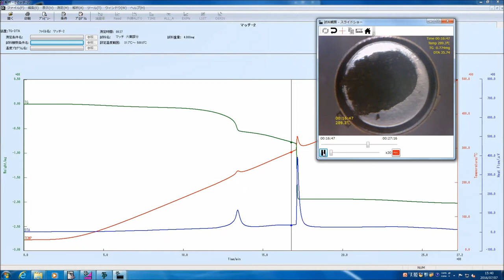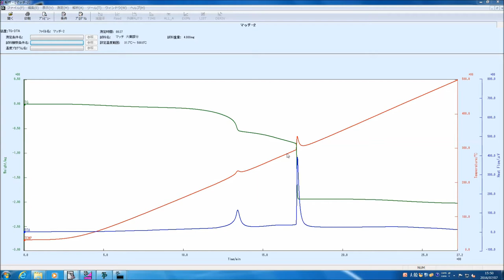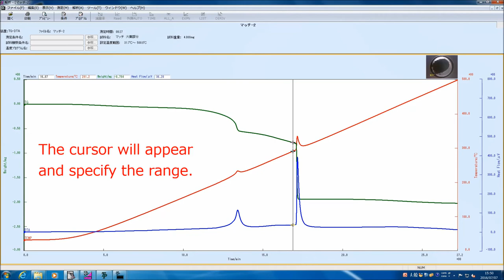Rigaku TG-DTA: Sample observation - Ignition of matchstick head